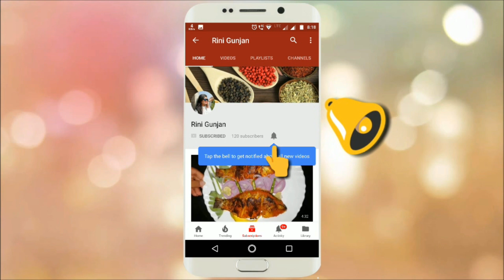Lockdown special - GUPCHUP | Pani Puri | Golgapa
Hi Friends.. Aaj hum banayenge golgupe/puchka/gupchup. Lockdown mai street food ke craving ko kam karne ke liye banate hai ghar mai hi golgape wale jaisa golape.